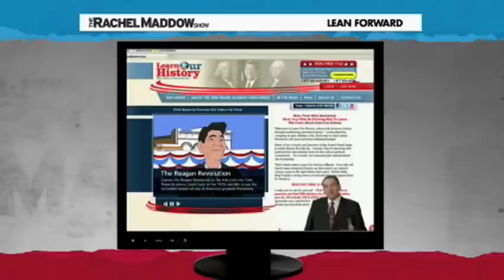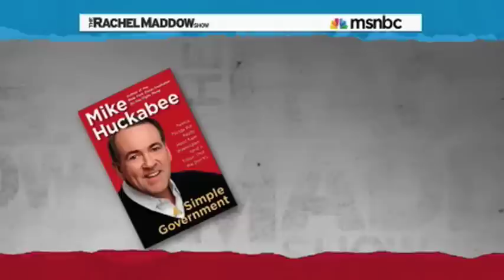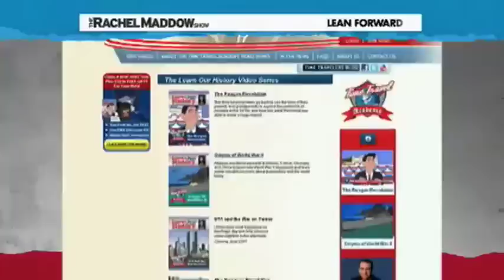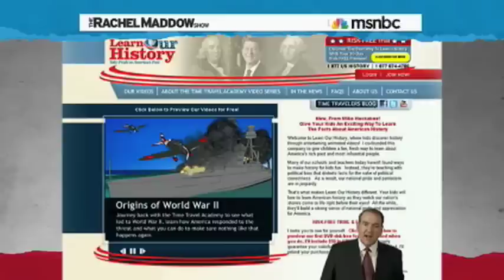Mike Huckabee: They don't call him the 'Huckster' for nothing